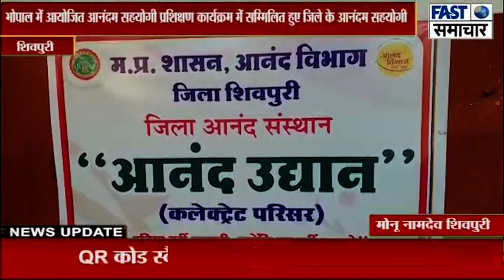भोपाल में आयोजित आनंदम सहयोगी प्रशिक्षण कार्यक्रम में सम्मिलित हुए जिले के आनंदम सहयोगी